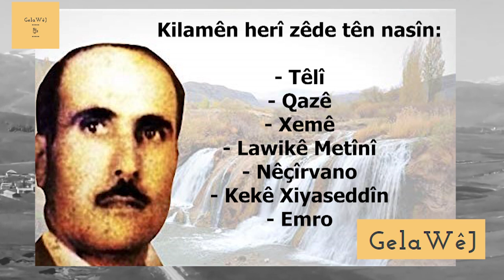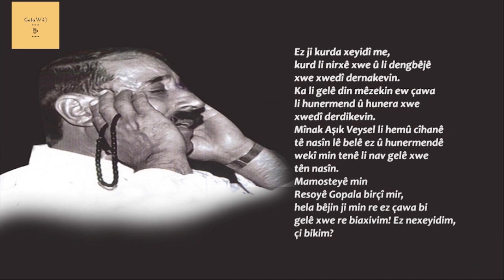Şahê Dengbêja Şakiro Jînama Wî-- Zimanê Kurdî